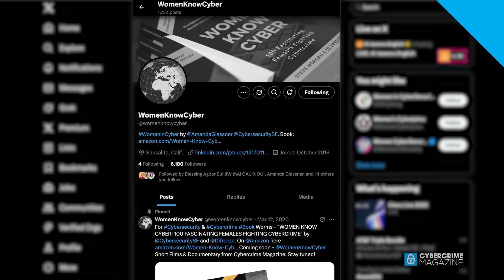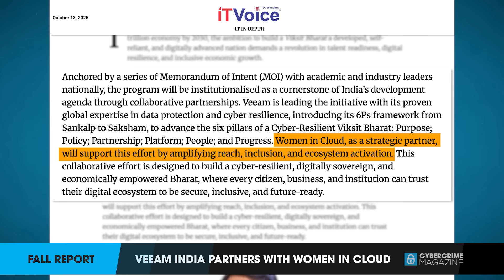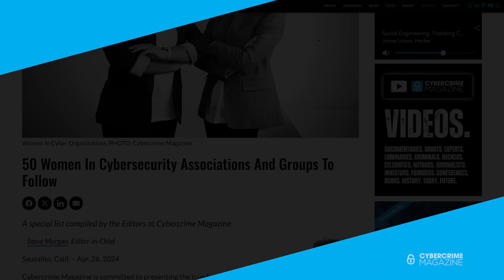Women In Cybersecurity Report. Fall 2025.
The Women in Cybersecurity Report, a 2-minute video hosted by Cybercrime Magazine Deputy Editor Amanda Glassner, highlights the latest breakthroughs, voices, and stories from women leading the charge in cybersecurity.

The Fall 2025 edition includes coverage of:

International Women in Cyber Day, a worldwide movement observed annually on Sep. 1 to celebrate, recognize, and promote the vital contributions of women across the global cybersecurity industry;

The launch of WiCyS's 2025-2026 Professional Mentorship Program, a 9-month mentorship program, exclusively for WiCyS members who are at least 19 years old is designed to elevate and upskill women in their careers by enhancing skills in areas such as influence, negotiation, leadership, work/life harmony, and communication;

Veeam Software's collaboration with Women In Cloud to certify one million people in AI, cloud, and cybersecurity, designed to unlock secure digital livelihoods and propel India’s leadership in the global AI-powered economy.